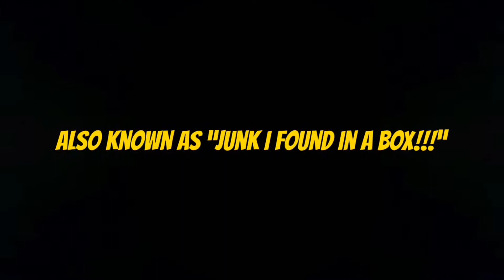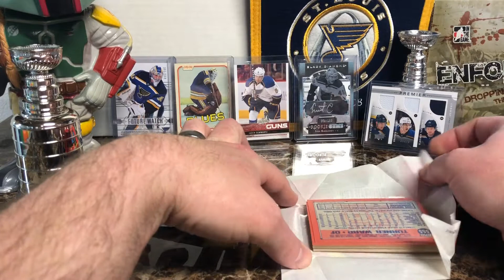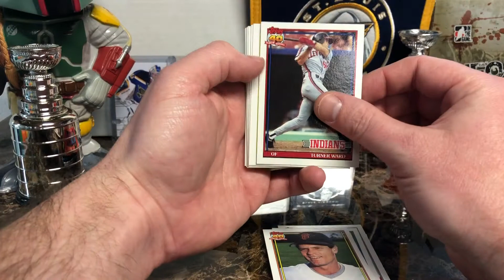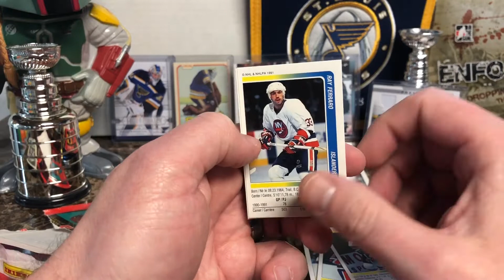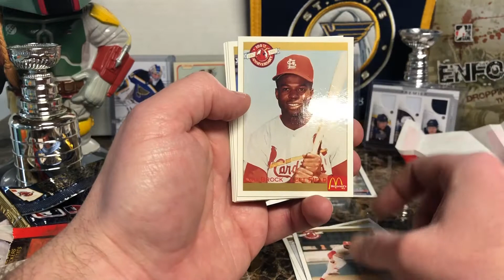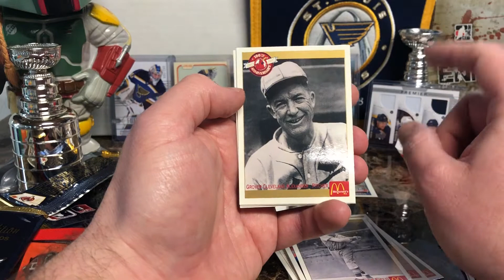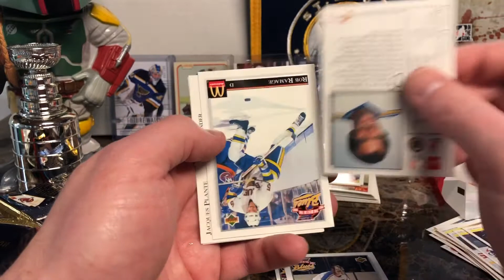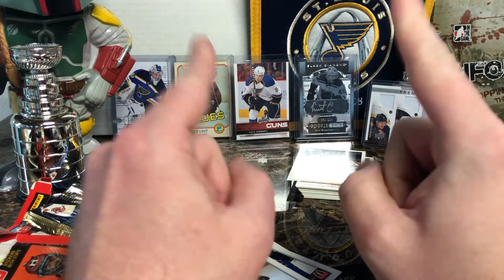Opening Packs Hotter than the 4th of July!!!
I was cleaning up and found these timeless treasures!!! Enjoy